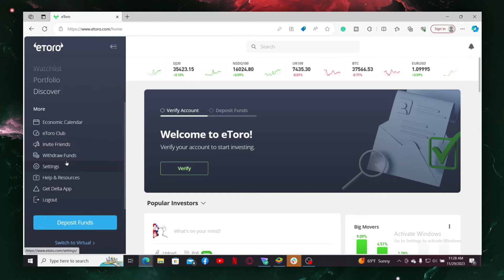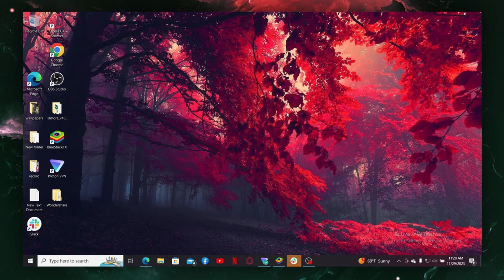Cómo Cambiar la Moneda en eToro 2024